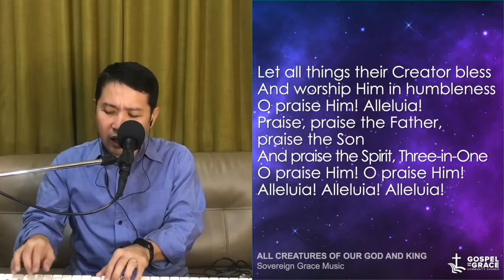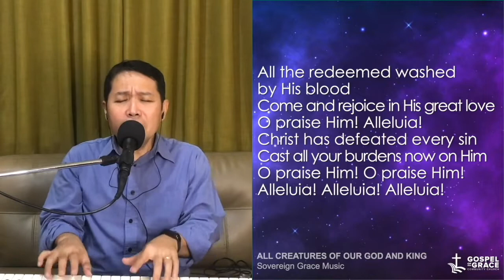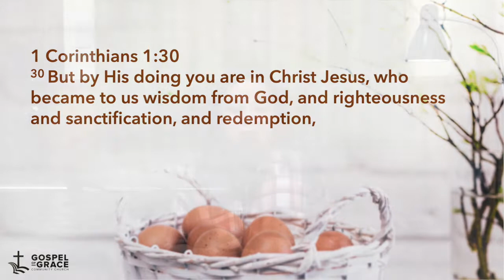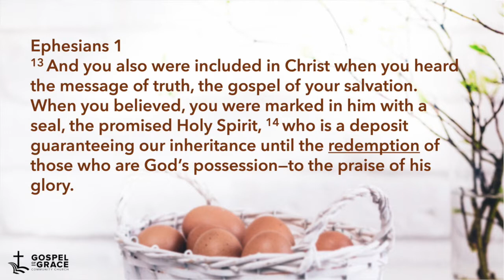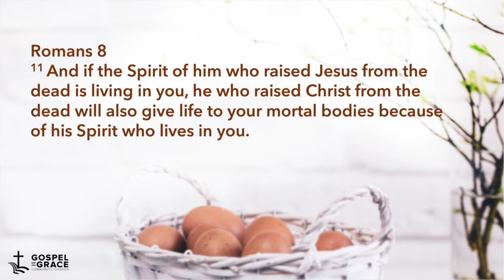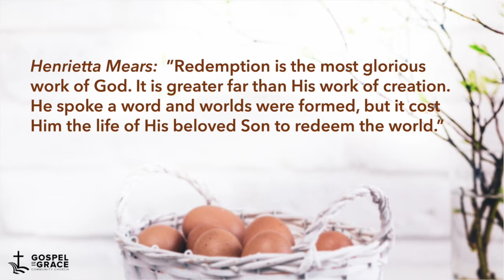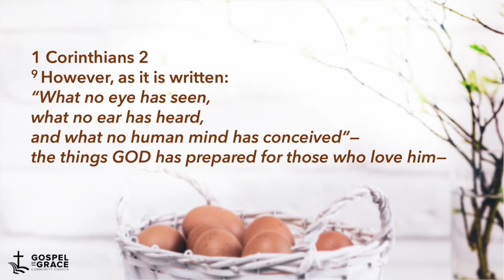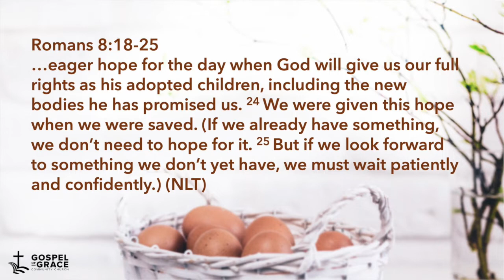Midweek Prayer Watch | April 13, 2022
The Lord is our Redemption (pre-Easter message)
1 Corinthians 1:30

Gospel of Grace Community Church is an independent evangelical local church based in Baguio City, Philippines. You may find more about us and our activities on our Facebook Page: